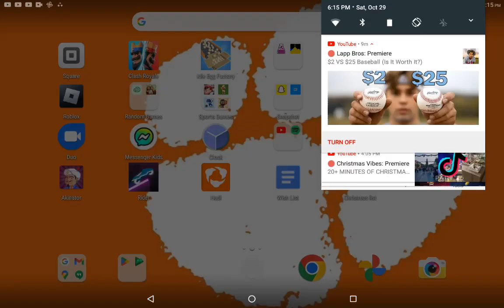Immaculate Reception in Retro Bowl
this is the immaculate reception in retro bowl